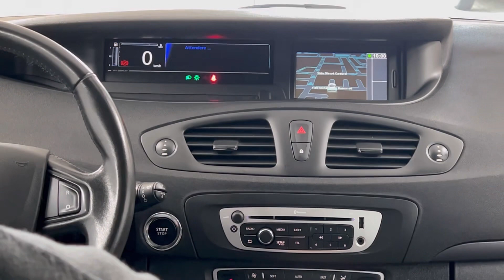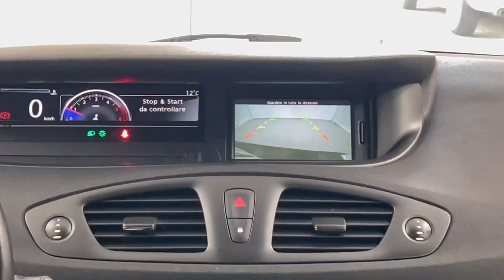Renault Scénic XMod dCi 95 CV Energy Limited usata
Vettura di Unico Proprietario cliente molto conosciuto avendo acquistato da noi e seguito come assistenza di due vetture Audi
Molto attento a tenere la vettura tutta funzionante
Optional non di serie : Cerchi 16, park ant e post, telecamera, Navigatore, Clima 2 zone, Ruota di scorta, Volante in pelle, Specchietti ripiegabili elettricamente, Fendinebbia.
Cronologia tagliandi completa ultimo fatto a km 152000
Cinghia distribuzione da fare a km180000